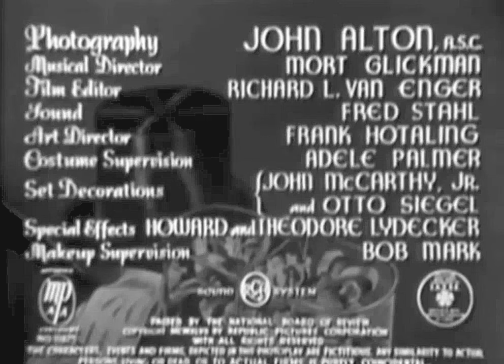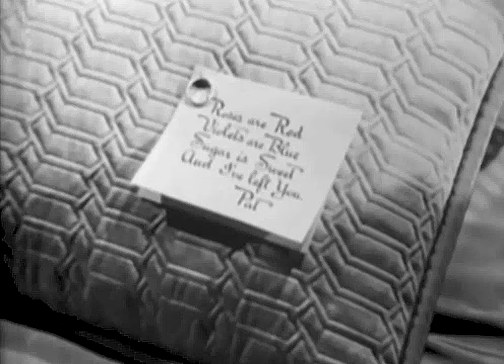The Magnificent Rogue (1946) COMEDY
Stars: Lynne Roberts, Warren Douglas, Gerald Mohr
Director: Albert S. Rogell
Cinematography: John Alton

While her husband is away fighting during WWII, a young wife successfully manages his advertising business. A snag develops when the husband returns and expects her to be a housewife.